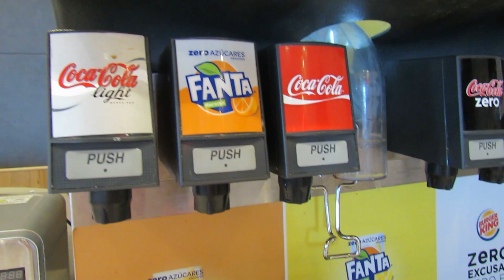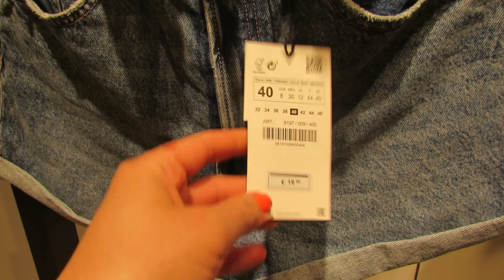👉 UN DIA De SHOPPING + NUEVO COLABORADOR DEL CANAL !!! *2021* - // @Lola Tips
Hola bienvenidos a mi canal, espero que les guste y nos vemos el proximo Video!